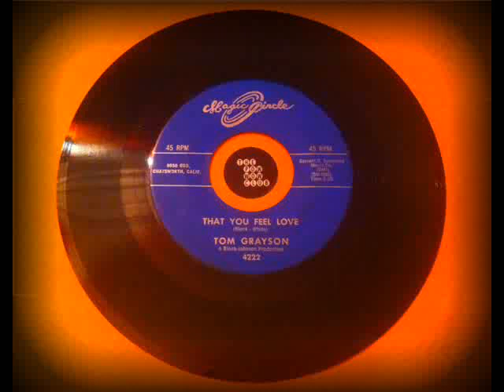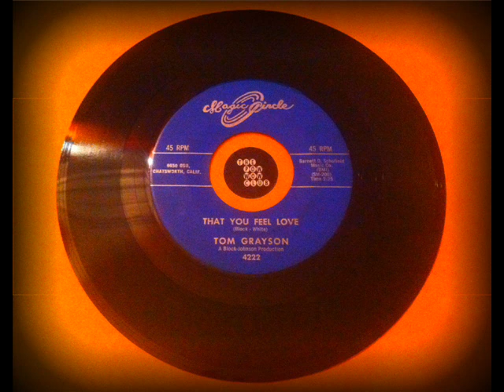TOM GRAYSON - THAT YOU FEEL LOVE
1 of 4 either cheesy r&b or cool 60s pop, quite nice either way.